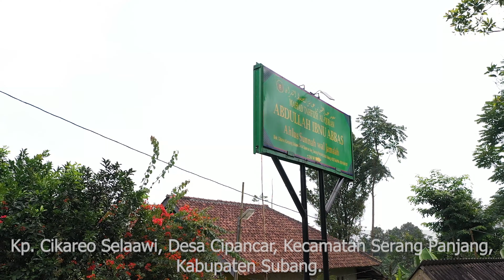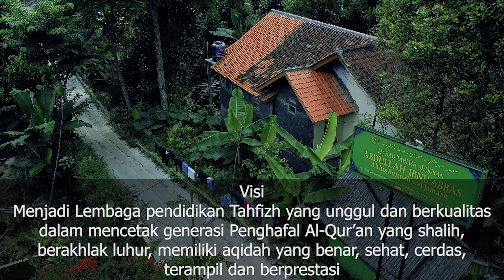Ma'had Abdullah Ibnu Abbas Subang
Ma'had Abdullah Ibnu Abbas Subang adalah binaan Pesantren Islam Hidayatunnajah
yang saat ini baru menerima santri khusus ikhwan dengan program tahfizh.
Berijazah resmi negara dan pesantren dari Hidayatunnajah.